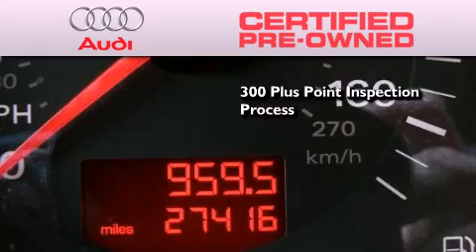Pre-Owned 2008 AUDI A6 Danvers MA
We have been honored to serve the Danvers  MA area , we promise that your experience at our dealership will exceed your expectations !

 Year : 2008
 Make : AUDI
 Model : A6
 Engine : 6 - CYL.
 Trans . : AUTOMATIC
 Exterior : BLACK
 Miles : 37,398
 Interior : BLACK